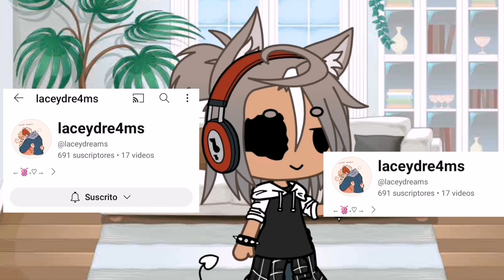🎁Ganadores del concurso de edits.🎁💕 perdón por la tardanza. 💕 ✨FELICIDADES.✨